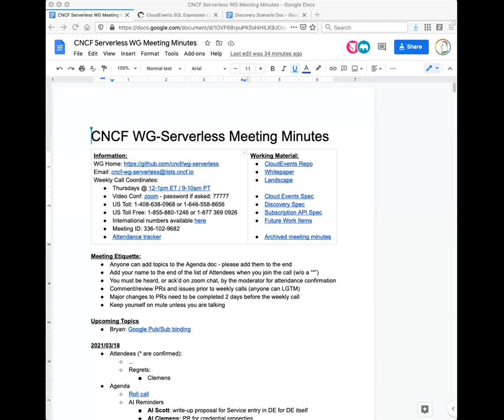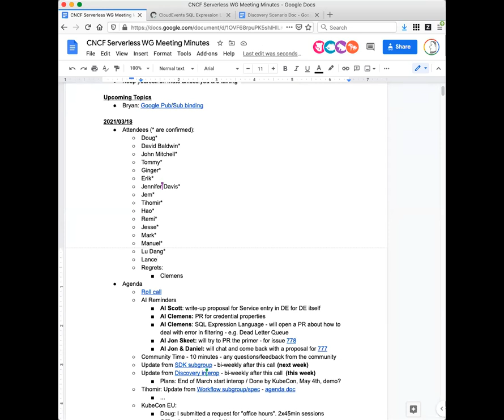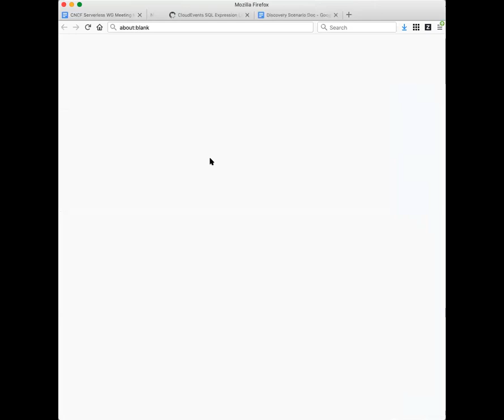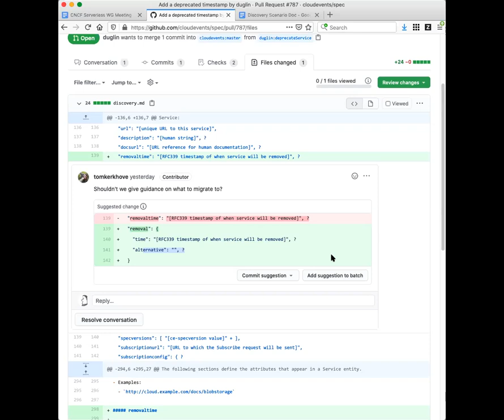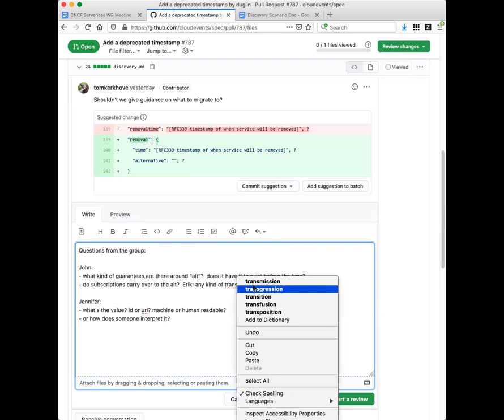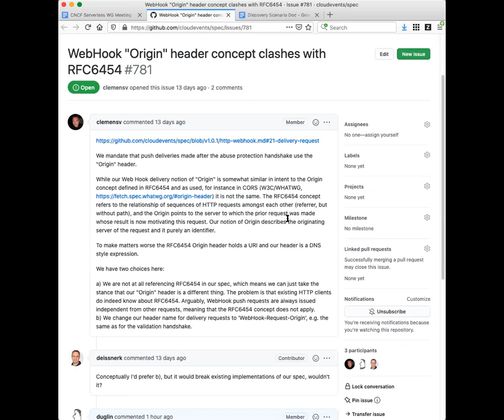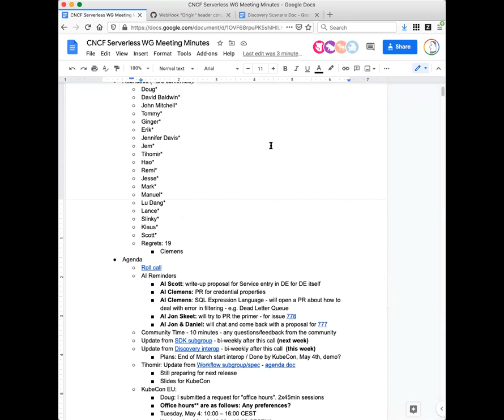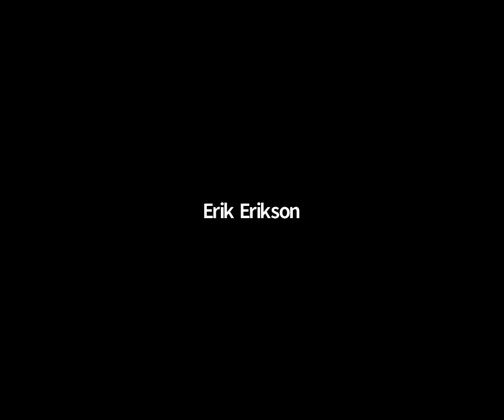CNCF Serverless WG 2021-03-18